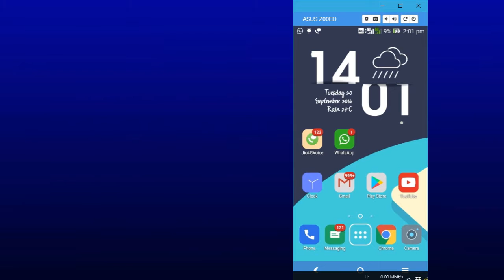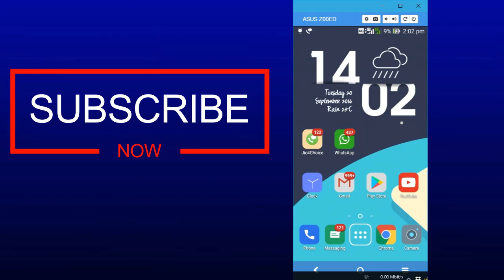New WhatsApp Feature Demo - Mention People in Group Chats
Now you can mention specific people in group chats.
Just update your WhatsApp to latest version to get this feature.
Type '@' in any group chat to mention someone as shown in the video.